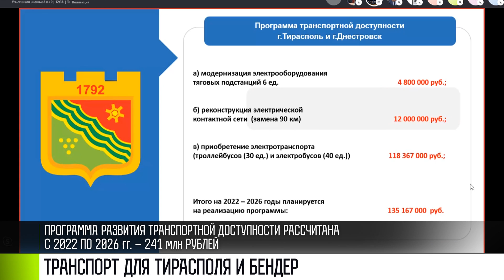Электробусы и безналичный проезд: планы на 2022 год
В 2022 году в столице могут появиться электробусы. И безналичная оплата за проезд. Все это есть в программе повышения транспортной доступности для Тирасполя и Бендер. Проект представили в Правительстве. Он рассчитан на 5 лет.